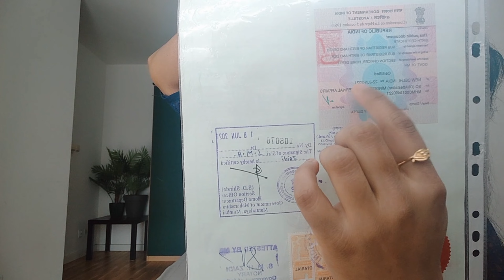HOW TO GET YOUR DOCUMENTS APOSTILLE IN INDIA | FASTEST WAY🚀 | APOSTILLE & ATTESTATION IN INDIA